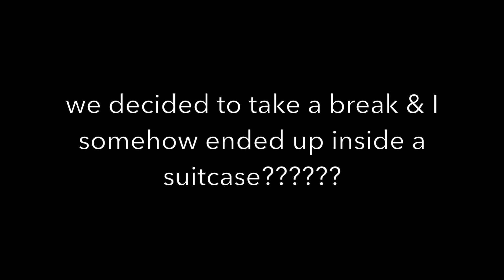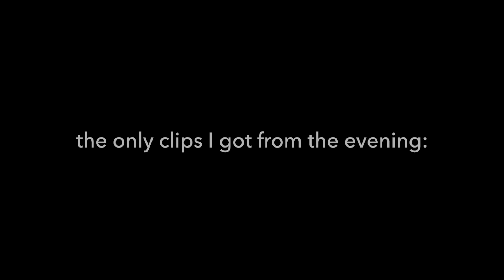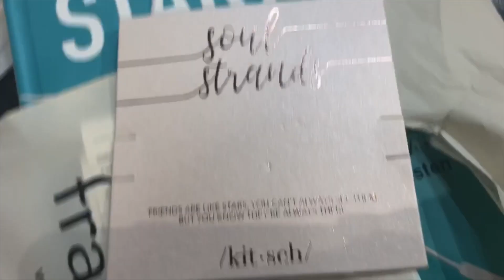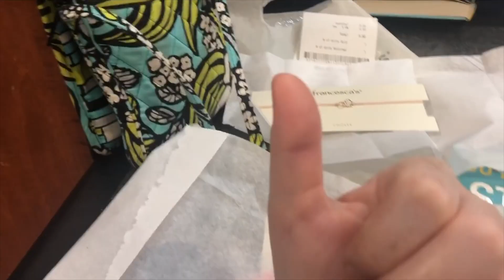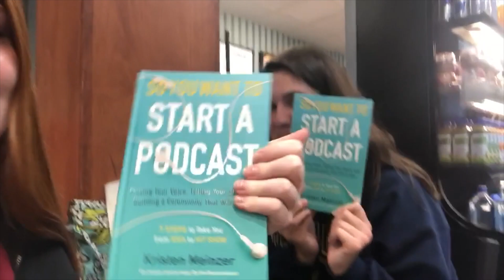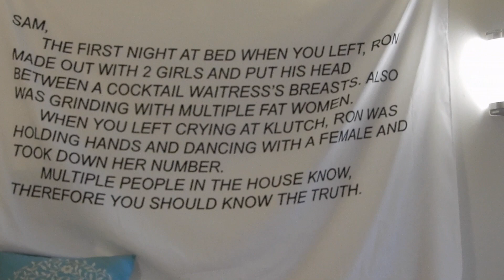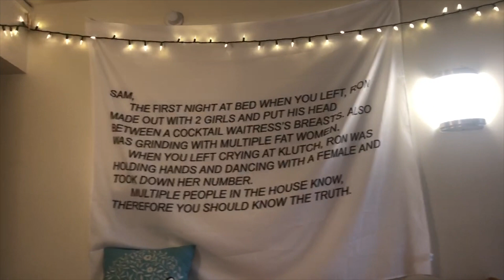I packed myself INSIDE A SUITCASE + Last semester of college move-in day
ANYWAY! I visited my best friend and helped her move in to her new studio apartment on campus for her very last semester of college at Marquette University in Milwaukee!! I included an apartment tour towards the end, so make sure you stick around for that! We also had fun going out one night, trying Lime scooter rentals for the first time, reading at Barnes & Noble, and yes...I even packed myself inside a suitcase and let Molly roll me outside of the building in it LOL. Have fun watching!! More vlogs coming soon!